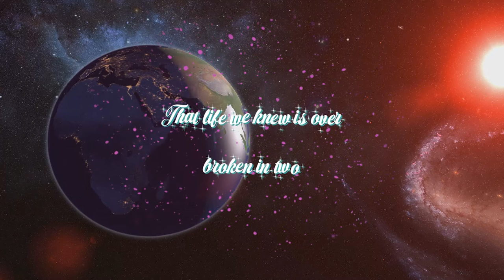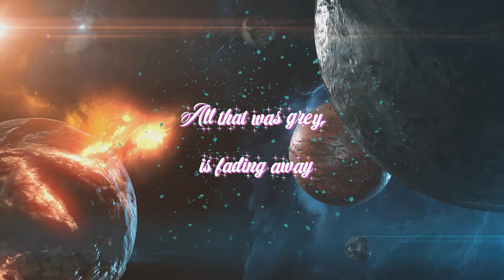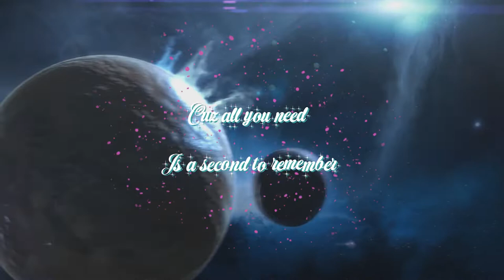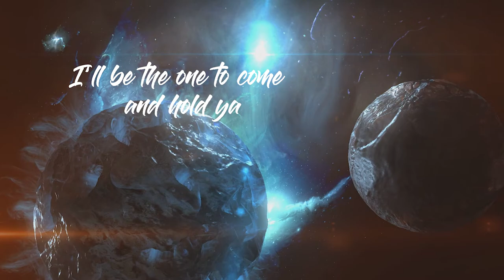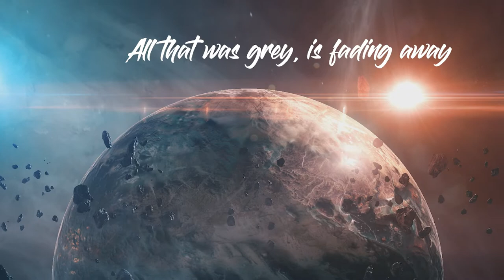Alive Galaxy - We Stand Together Lyrics video - Music label audition dot com released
Alive Galaxy - We Stand Together newest version - Music Video - Music label audition dot com released

We Stand Together newest version

When the world, you knew
Feels a little colder
The weight is on your shoulder
It’s true

And the way, we lived
Is changing now we’re older
That life we knew is over
broken in two

With a brand new day
Comes a lesson from past
the modern things we have
won’t keep us safe

We need peace and love
To find beauty in the breeze
Find love for the simple things
We used to crave

Pre CH

Cuz all you need
Is a second to remember

Everybody has there burdens

To contend with

Won’t you please just remember
How the world came together as one.
When all looked like done

Chorus

Who will make a brighter day
All that was grey, is fading away

When all of this over,
(We’ll hold on to it)
We’ll hold on to all the good
Was done

BRIDGE

When you feel you’re falling down
And there’s nobody around
Just reach out for the touch of my hand

When the weight is on your shoulder
I’ll be the one to come and hold ya
Brother

CHORUS

Alive Galaxy is producing EDM music from Japan under the influence of Alan Walker, Ariana Grande.
AIVOOV supplies music videos to YouTube and provides apps for smart TVs.